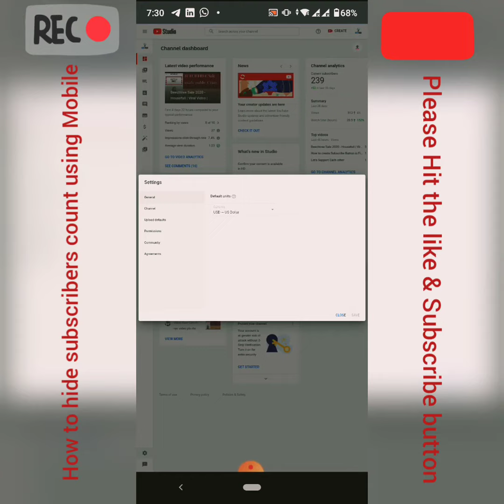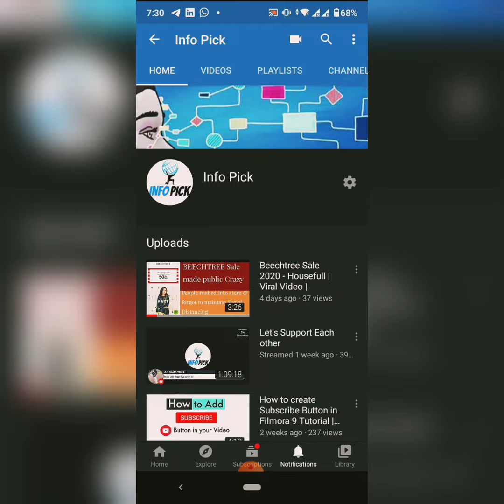How to Hide Subscribers on YouTube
In this  video I'll show you, how to hide YouTube subscribers count, in just one minute.